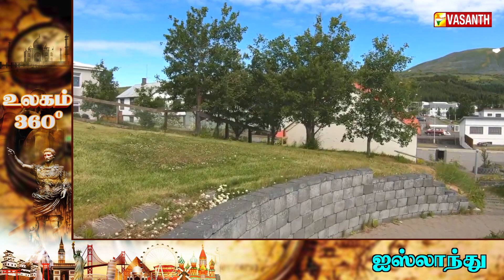குழாயை திறந்தால் வெந்நீர் கொட்டும் நாடு | Ulagam 360 | Vasanth TV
Ulagam 360 | குழாயை திறந்தால் வெந்நீர் கொட்டும் நாடு... | Unkonown Story Of Iceland (SnowLand) In Tamil |

ஆண், பெண் வேறுபாடு இன்றி இங்கு ஒரே அளவு சம்பளம் | Iceland Independence History in Tamil | Vasanth TV

When German forces occupied Denmark in 1940, Iceland assumed control over its own foreign affairs and gradually moved toward complete independence from Denmark. Following a plebiscite, Iceland formally became an independent republic on June 17, 1944.

Iceland is the world's 18th-largest island, and Europe's second-largest island after Great Britain. Iceland apparently has no prehistory. According to stories written down some 250 years after the event, the country was discovered and settled by Norse people in the Viking Age.